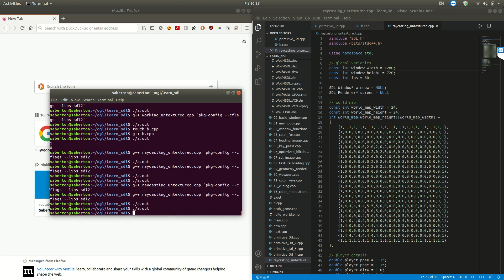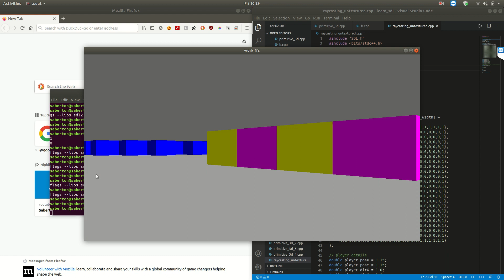untextured raycasting renderer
a demo of what i am working on.